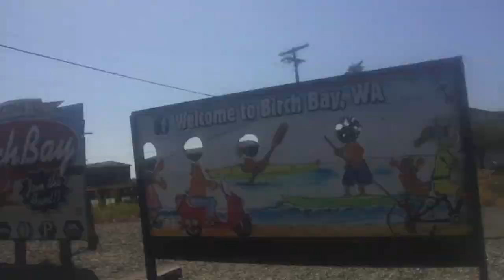Epic vlog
Penis